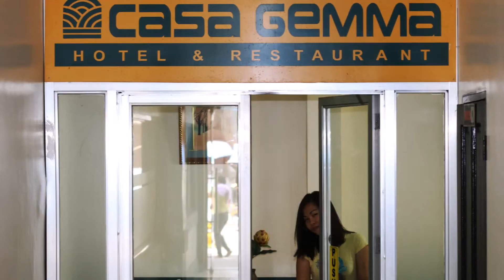Casa Gemma Hotel & Restaurant Koronadal City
A nice stay at Casa Gemma hotel & Restaurant